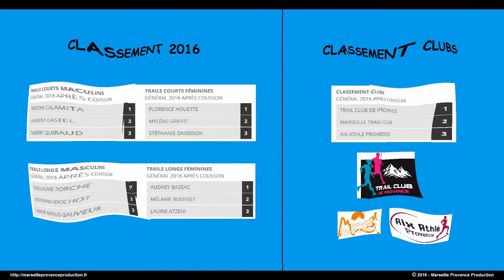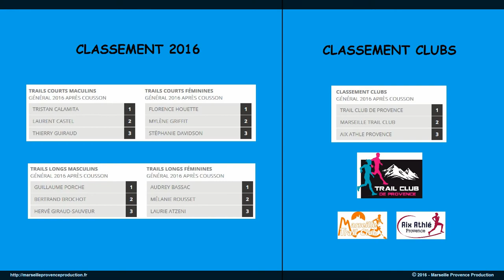Challenge 2016 des trails de Provence